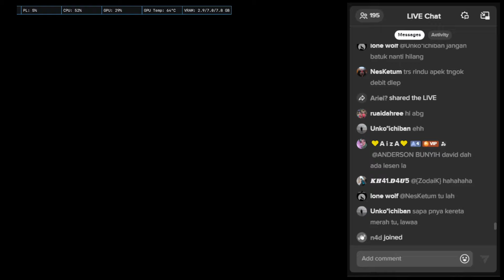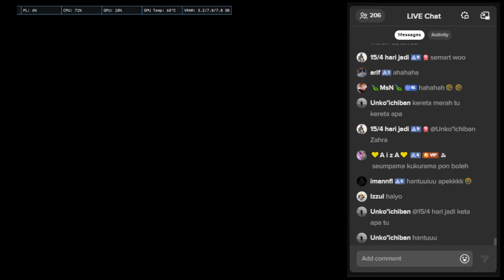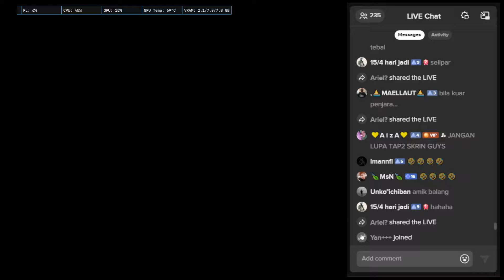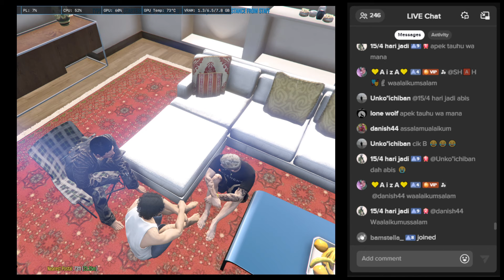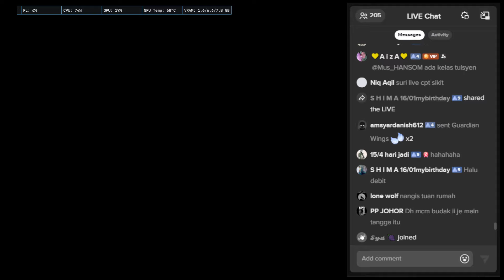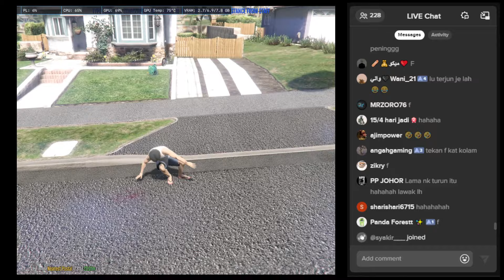S4 EP121 - Apek Masih Hidup???